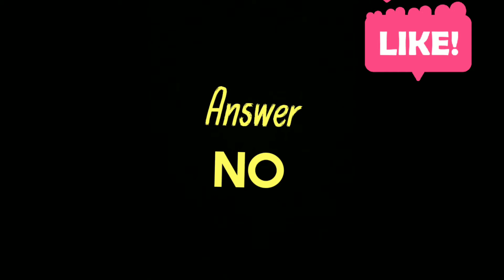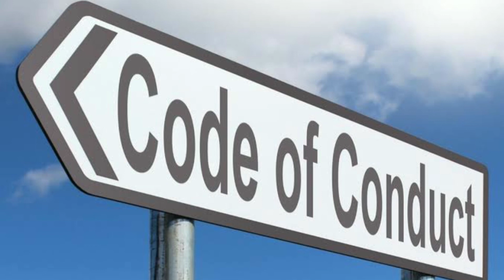Separating facts from fiction in the Breonna Taylor case | Top 5 facts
1) Was Breonna Taylor asleep at the time of the shooting?

2) Can Walker be re-charged?

3) Can Louisville's police chief suspend the officers in Taylor's death without pay as the investigation continues?